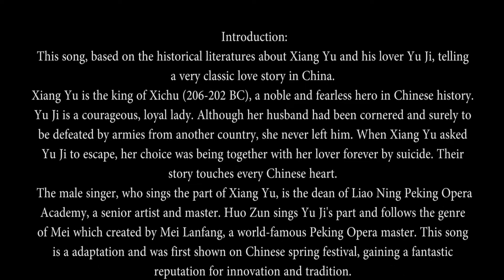【eng sub】Farewell My Concubine Yang Chi, Huo Zun【霍尊】【杨赤】霸王别姬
Translator : Yuan Ming
Credit: China Liaoning TV official channel
翻译人：圆明，校对：paradox，压制：全亚洲最治愈男声，出品：翻墙安利小分队（qq 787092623）